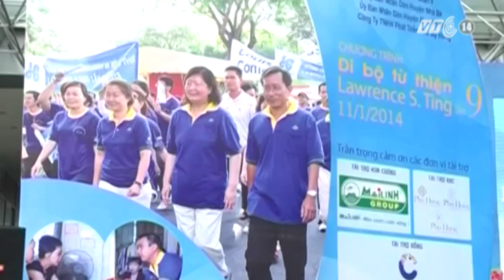VTC14_Đi bộ từ thiện, thu 2,7 tỉ đồng ủng hộ người nghèo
Đi bộ từ thiện, thu 2,7 tỉ đồng ủng hộ người nghèo:
Sáng 11/1, tại TP HCM đã diễn ra Chương trình đi bộ từ thiện Lawrence S.Ting lần thứ 9. Chuơng trình do Công ty Phát triển Phú Mỹ Hưng phối hợp cùng một số quận huyện của Thành phố tổ chức nhằm gây quỹ, giúp đỡ đồng bào nghèo nhân dịp Tết cổ truyền của dân tộc.